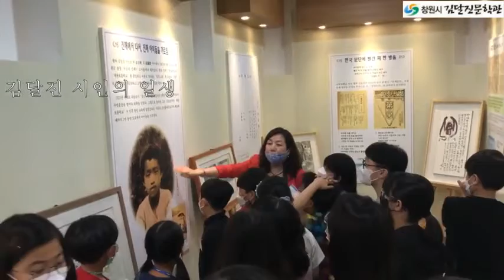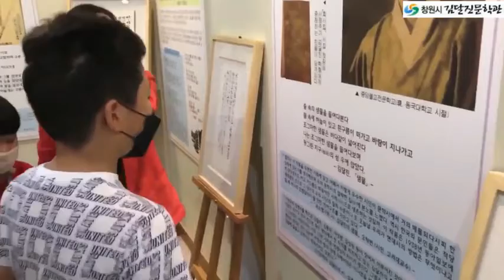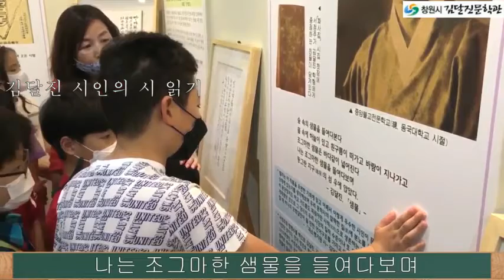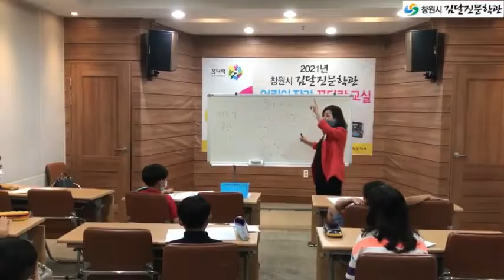[창원 김달진문학관] 김달진 시인을 통해 스토리텔러의 꿈을 키운다. By 문학관TV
어린이와 함께하는 김달진 문학관은,
김달진 선생님의 이야기를 소재로 아이들의 상상력을 발휘케 함으로써, 스토리를 집필하고 이를 책자로 만들어 창원지역 각 도서관에 배포함으로써, 문화콘텐츠 개발 확산에 기여하는 어린이 작가 꿈다락 교실-스토리텔러 양성 프로그램을 운영하고 있습니다.

87개 문학관이 가입되어 있는 사단법인 한국문학관협회는 문학관 운영 활성화 및 지역 주민의 문학 향수 기회를 넓히고, 프로그램 상호 공유를 통한 우수 문학 프로그램 개발, 문학관 운영 인력 양성, 문학관 자료의 데이터베이스화 및 홈페이지 개설을 통한 전국 문학관 홍보 및 협력 네트워크 운영을 목적으로 지난 2004년 04월 설립 되었습니다.

[ 협회사업 ]

1. 문학관운영을 위한 지원사업

2. 지역주민의 문학 향수 기회 확대

3. 우수프로그램 상호교류

4. 문학관 운영 인력 양성을 위한 워크숍 개최

5. 문학관 소개 자료 및 홍보물 제작

6. 문학관 건립을 위한 지원 사업